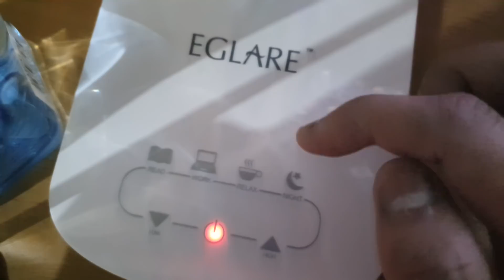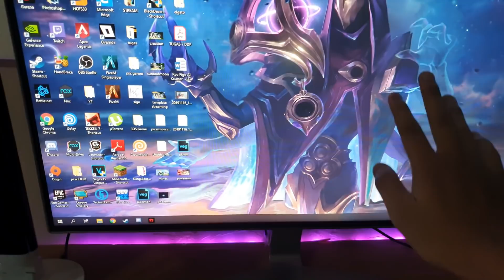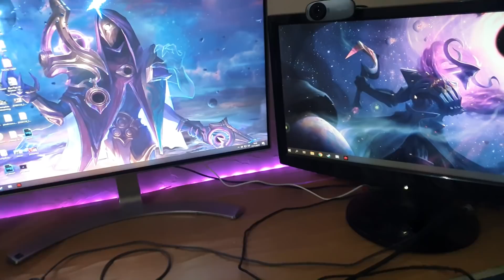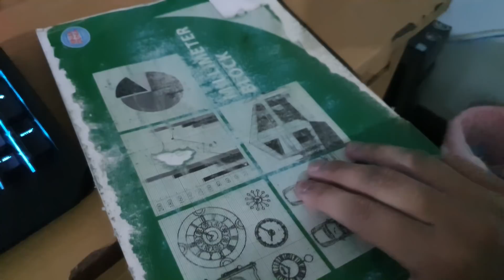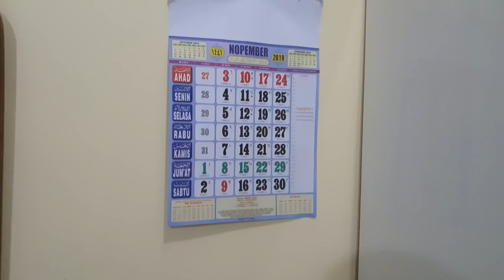ROOM TOUR SPECIAL 50K SUBSCRIBER! ADA APA DIKAMAR GW!?!?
udah gitu aja, ga ada yang special